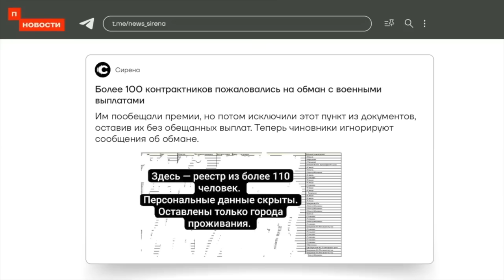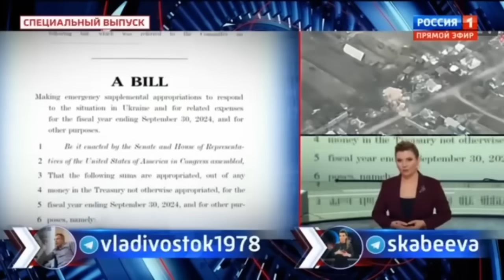КОНЕЦ РФ! ВОЗВРАЩЕНИЕ КРЫМА УЖЕ ВЕДЁТСЯ!